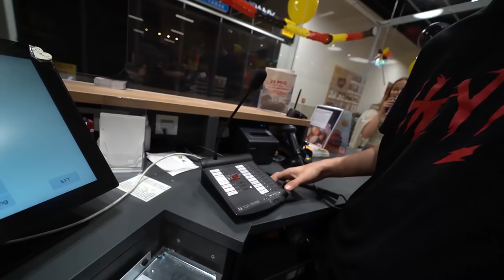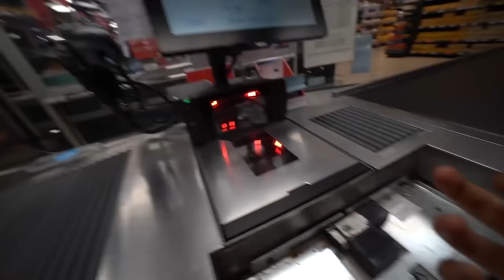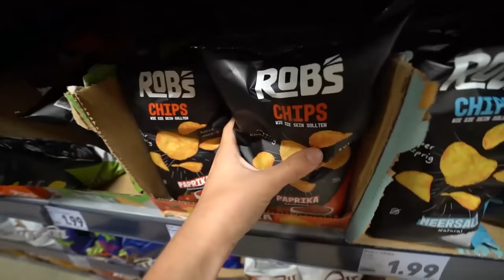1 NACHT ALLEINE im SUPERMARKT überleben!